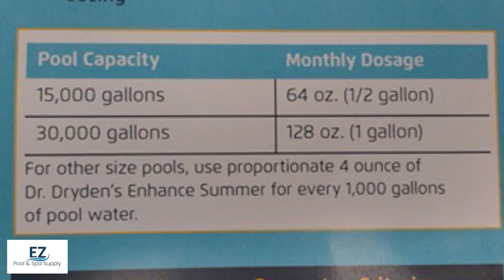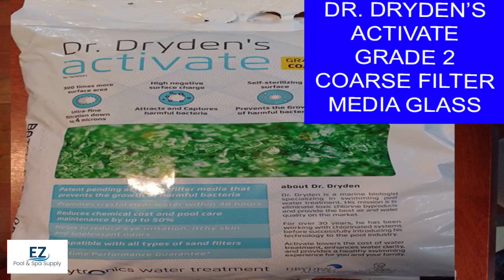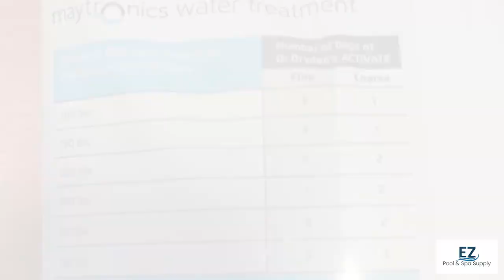Dr. Dryden’s Activate Glass Filter Media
Dr. Dryden’s Activate is a glass filter media designed to replace traditional sand in sand filters. Activate, according to the manufacturer, “is made from recycled glass that goes through a patented process of decontamination, sterilization, shaping and activation. Activate creates 300 times more surface area; more surface area means more filtration area given a same size filter tank.” An 18″ sand filter with Activate glass media will filter more effectively than an 18″ sand filter with traditional sand media. The changing of the filter media to Activate creates a superior filtration surface. Activate glass filter media is negatively charged to attract and capture bacteria and algae- which prevents the formation of biofilm. Biofilm forms from bacteria that is resistant to chlorine @ 50ppm. Biofilm reduces your filter’s effectiveness and as a result- adversely affects the health of your pool water. Dr. Dryden’s Activate has two different grades, or coarseness available for purchase. It is recommended to use a mixture of the two types for best results.